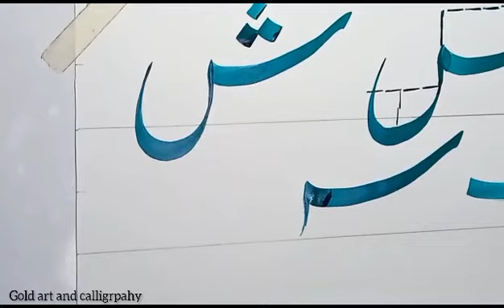Easy Calligraphy tutorial for beginner's | Arabic Calligraphy